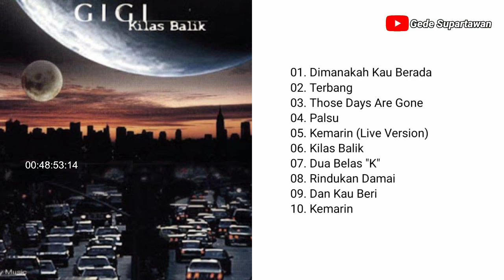Full Album Gigi - Kilas Balik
Lagu dalam video music ini bukan milik kami tp milik GIGI.